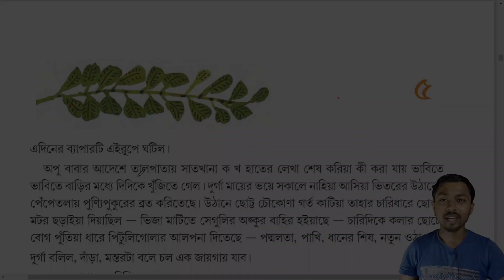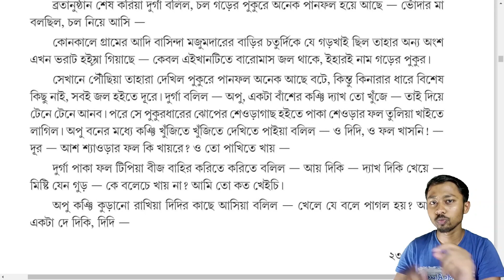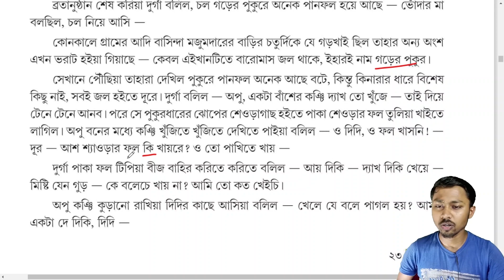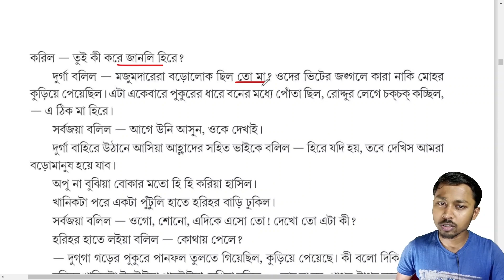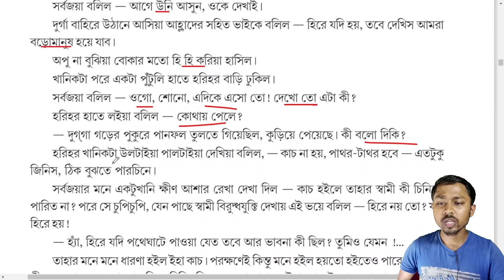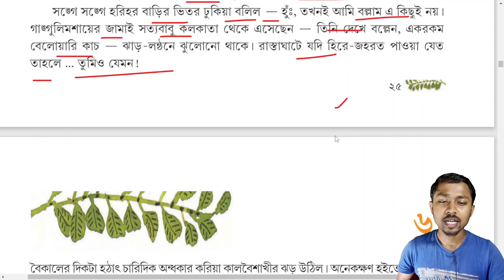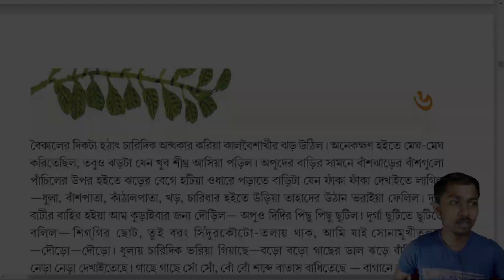Class 8 Bangla | ছোটোদের পথের পাঁচালী (Part 5) | Class 8 Pather panchali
প্রিয় বন্ধুরা, 🙂
বঙ্গ পাঠশালায় তোমাদের স্বাগত।। আজকের ক্লাসে আমরা Class 8 Bangla | ছোটোদের পথের পাঁচালী নিয়ে আলোচনা করেছি।। ক্লাসটি শেষ পর্যন্ত দেখার অনুরোধ রইল।।কোনো প্রশ্ন থাকলে "comment" এ জানাও ।